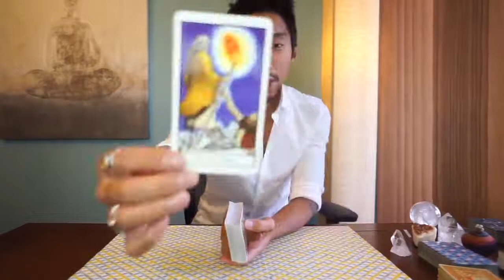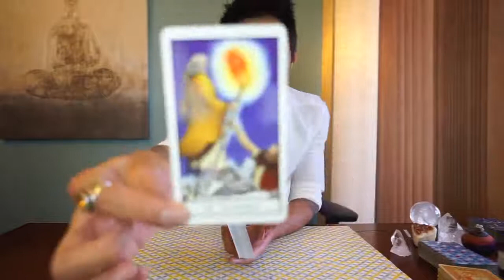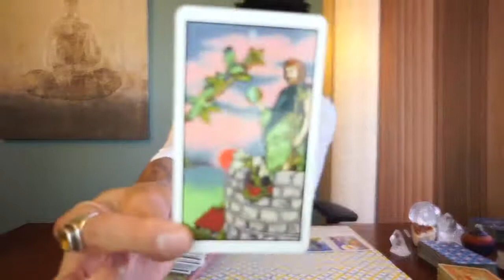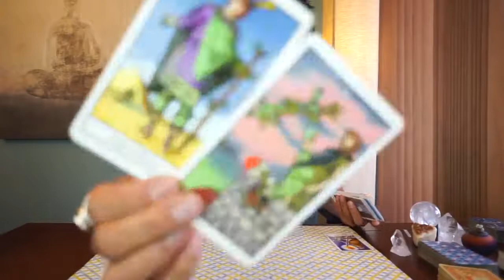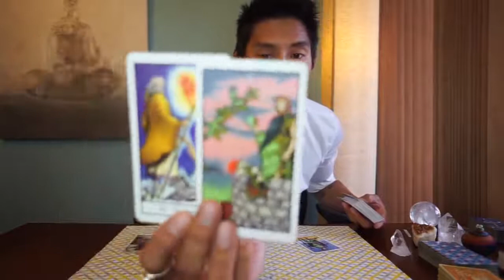SAGITTARIUS BIWEEKLY SOULMATE DECEMBER 1-15 TAROT READING | EAT READ LOVE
CHITCHAT CHANNEL LINK:
GO FUND ME: